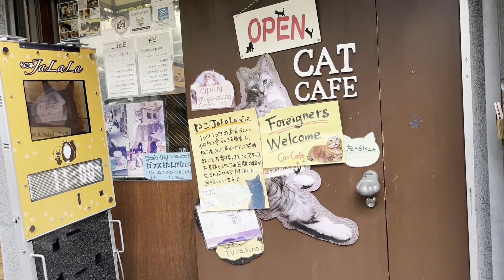2023 October - Japan - Part 6: Cat Cafes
This video features one of my favorite Cat Cafe's "Neko JaLaLa"

Cat Cafes are popular in cities where pet ownership is difficult, if not down right impossible. These coffee shops allow animal lovers to play with these well cared for, and pampered pets.

You pay 600-2000 yen for time in the cafe (we went with 1 hour).
Upon entering, you will remove your shoes and place them in a dedicated shelf
Next you will sanitize your hands
You also need to order at least one drink (200-600yen)
Pet the kittes (some are napping, some are playful)
Ask the staff for help if you need it

    Good Time - Sakura Girl   / sakuragirl_official